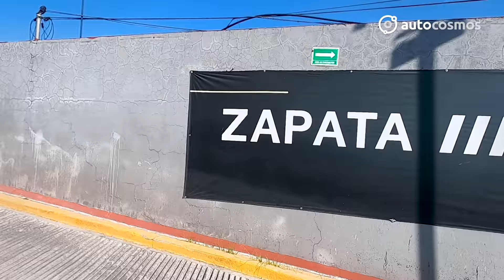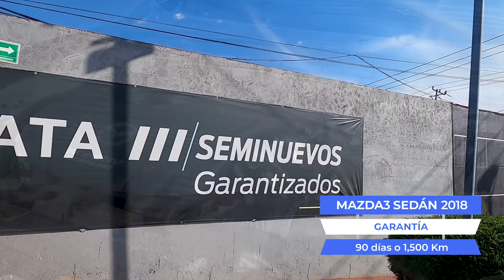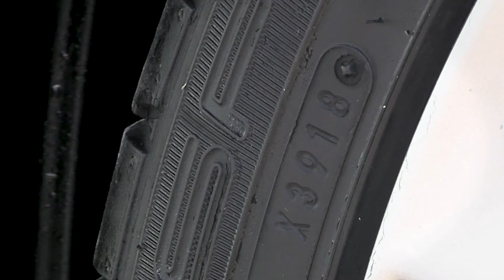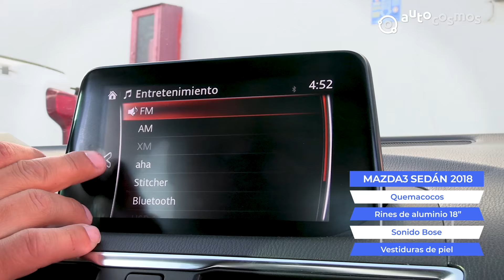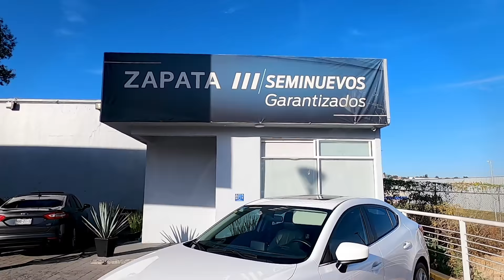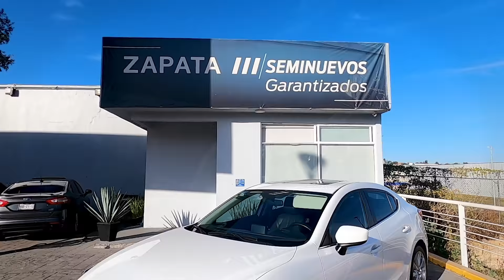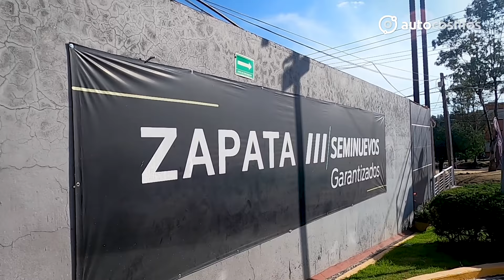Prueba auto usado certificado - Mazda 3 Sedán 2014 - 2018 | Autocosmos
Iniciamos con una serie de pruebas de coches usados, porque tu lo pediste. Checa cómo los evaluamos, qué aspectos debes fijarte y más todo. Te invitamos a ver la revisión de este Mazda3 usado en este video.

0:00 Introducción
1:05 ¿Por qué es importante que sea auto certificado?
2:22 El motor
5:13 Las llantas
6:58 La carrocería
8:01 Interior
10:34 Percepción al volante
13:43 Precio, seguro y mantenimiento
14:50 Despedida